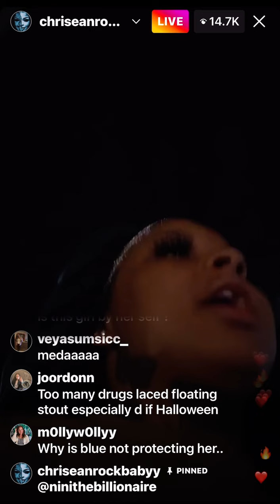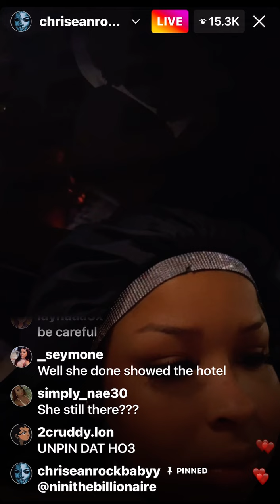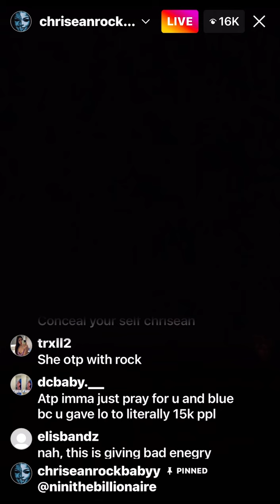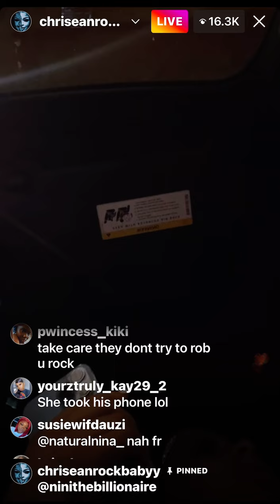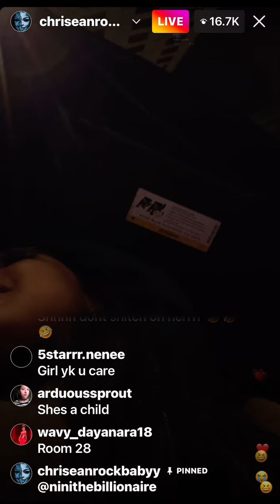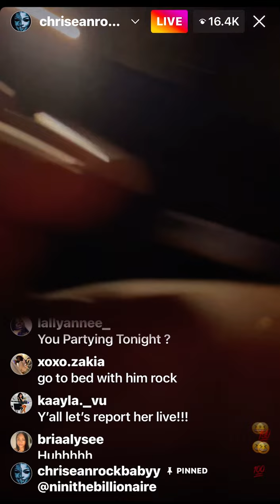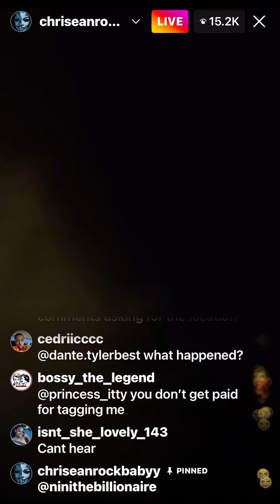Chrisean rock takes blueface phone again & says she gets everything for free! Blue calls her! 😳